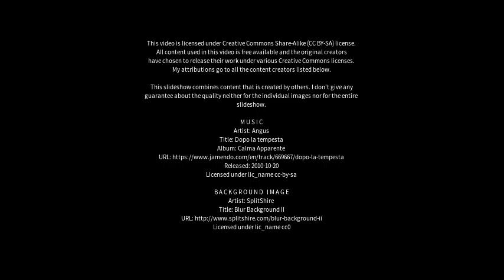Best places to visit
Best places to visit - Ranilug (Kosovo) Best places to visit - Slideshows from all over the world - City trips, nature pictures, etc.